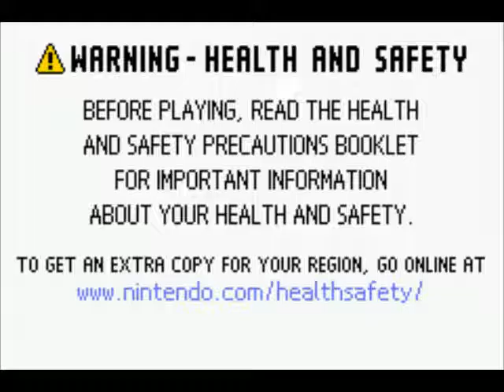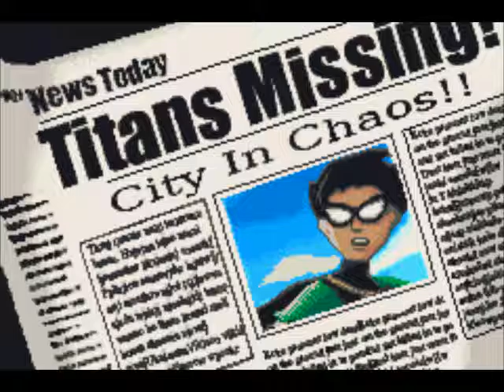Let's Not Play Teen Titans 2 - A Bad, Boring Beat 'Em Up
Now that I'm thinking on it, a boring and repetitive beat 'em up is really the main kind of bad beat 'em up. There's also the kind that are too difficult, but there's not nearly as many of those.